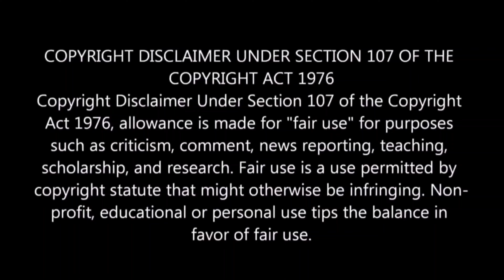Turbo Malayalam Movie Official Trailer REACTION | Mammootty | Vysakh | Midhun Manuel Thomas